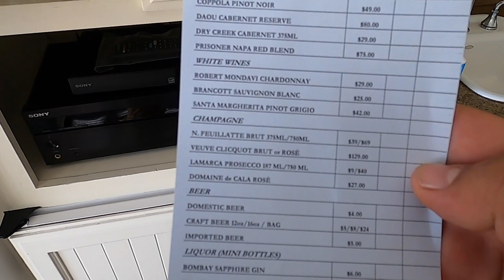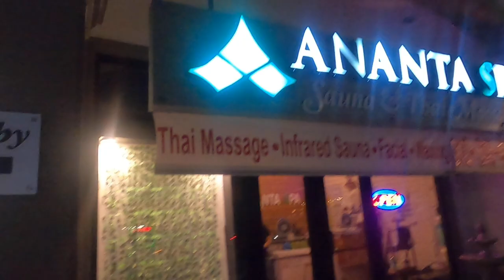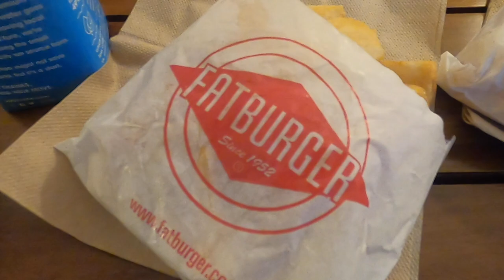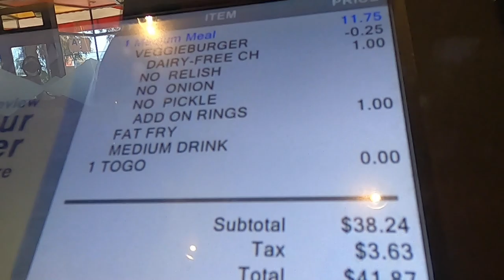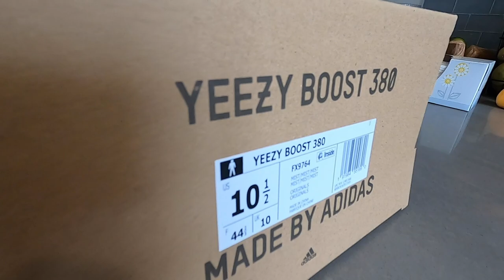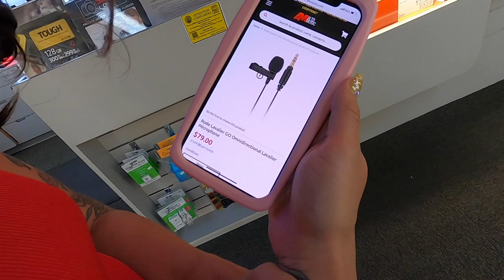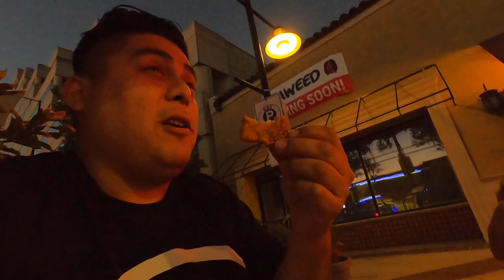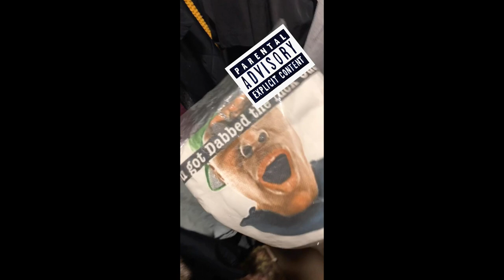Vlogging with my Girlfriend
Im so stoked Im with someone that loves everything I love!

This video is around 3 months long ahhahaha, random footage of us starting vlogs , then forgetting about them...so we start another one hahahahah. this is the final product :)

Honestly , my girlfriend is the dopest person I know, when we werent dating we were great friends. so its not like I ever feel the need to go chill with my homies you know...if they want to chill thats dope Im down...if not ill be chillin with Rosie :)

We rented a beach spot for her birthday ...but we couldnt really go anywhere hahahah. so we made the best of it...it was just good to get out of the house honestly! The spa spot was pretty dope. but my knee still hurt after.

I dont really buy stuff often guys. what you see in these vlogs is pretty much it ... I buy Vans and Supras. bout it. but these Yeezes were soooooooo dope. I had to scoop em.

Thank you guys for taking the time to watch my video..I truly appreciate it.